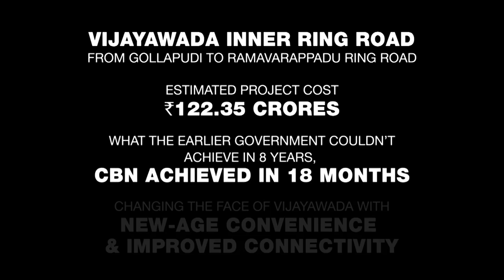Vijayawada Inner Ring Road